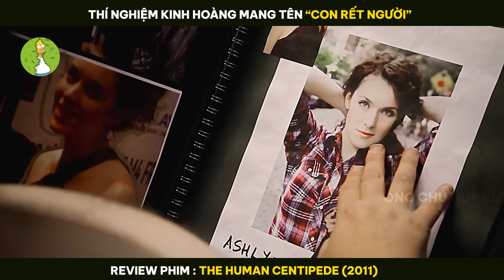Thí Nghiệm Đáng Sợ Nhất Lịch Sử - Đừng Nên Xem Khi Đang Ăn Cơm !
-- Tóm Tắt Phim :  The Human Centipede 2011